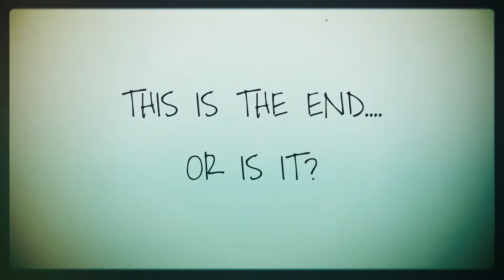Buzzbin Mike & Luke go to Ray's Indoor Bike Park in Cleveland